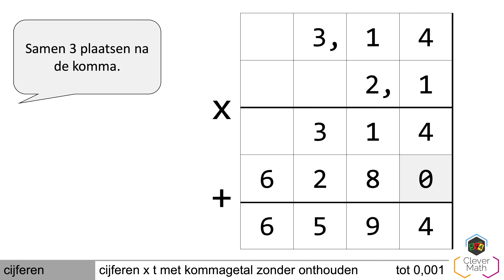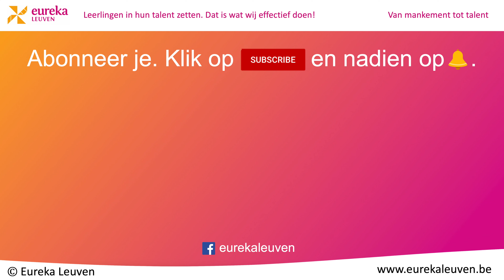CleverMath | CIJ | cijferen maal t met onthouden met komma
Info:
In deze video tonen we hoe je cijfert met het onthouden. We tonen een maal oefening met komma tot duizendsten.

De oefening is 3,14 x 2,1 =